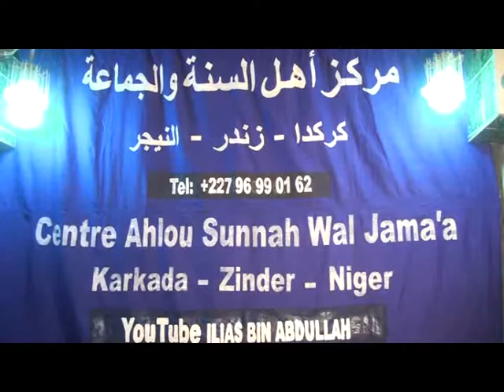TAFSIR RAMADAN 2019 - 02 l Cheih Ilias bin Abdallah - tafsir S.shu'a'ra'i 43 a 82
suratu shu a ra i ayah 43 a 82